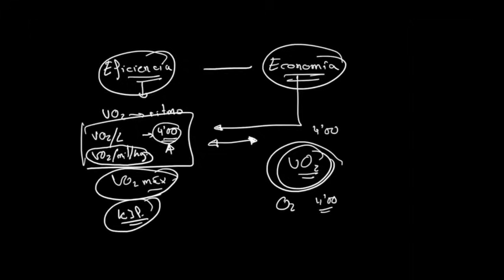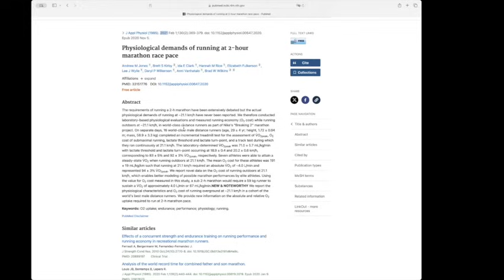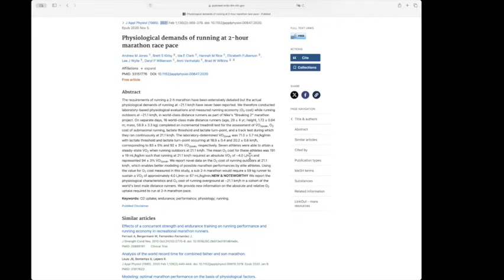Cómo mejorar la eficiencia de carrera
Una de las claves del entrenamiento, y especialmente en atletas veteranos, es conseguir la eficiencia del mismo. El deporte es por definición lesivo, y más en edades superiores a los 45-50 años, cuando el sistema muscular y articular no responde como nos gustaría. La importancia de hilar muy fino en el entrenamiento radica en ajustar el volumen y la intensidad a lo que nuestro cuerpo puede soportar, asimilar y recuperar, tanto por la edad como por las circunstancias del día a día en cada uno de nosotros. Lo importante no es tanto entrenar mucho y al límite, sino todo lo contrario. Una gestión adecuada del entrenamiento nos permitirá un mejor rendimiento hoy, pero sobre todo en todos los años que tenemos por delante, y que queremos seguir disfrutando de nuestra gran pasión, «correr».

El domingo pasado estuve en una de las carreras clásicas de Madrid, Canillejas, barrio que me vio nacer, tanto a nivel cronológico como deportivo. Canillejas tiene un encanto especial, pero el domingo hubo momentos en la salida en los que realmente invitaba a la reflexión. El comentario común en línea de salida eran las molestias y lesiones que tenían los participantes. Pocas sensaciones son comparables a las de correr sin dolor, y especialmente compitiendo, cuando das todo lo que tienes dentro para disfrutar de un sufrimiento difícil de explicar. En línea de salida pensaba si realmente con esos comentarios estamos convirtiendo las carreras en algo saludable, o todo lo contrario, en un calvario de lesiones. Hemos de ser capaces de cambiar el concepto de que para ser competitivo es necesario dejarse la vida, y la salud, en los entrenamientos. Muy lejos de ello, los entrenamientos deben servirnos para mejorar nuestra salud, y permitirnos disfrutar al máximo de la competición, sin dolores, ni lesiones. Tenemos solo un cuerpo, cuidémoslo, porque de otra manera nuestra salud deportiva está limitada. Solo gestionando correctamente el entrenamiento podremos ser eternos entrenando y compitiendo.